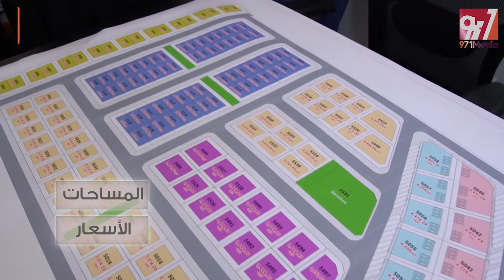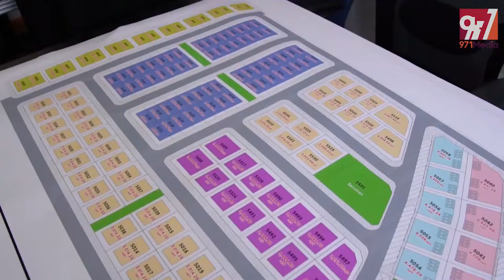EMIRATES PROPERTIES | Coverage with FEX for Tilal Al Zahia Ajman | BY 971MEDIA